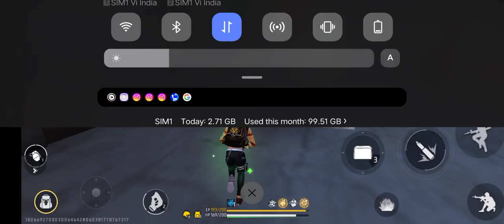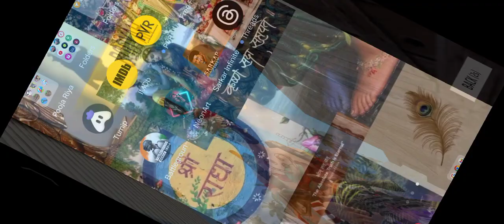ANJU Gamer Op gameplay 😈😱 oh my God very nice gameplay 💪🏻🥵🔥❤️ subscribe 🥺 please